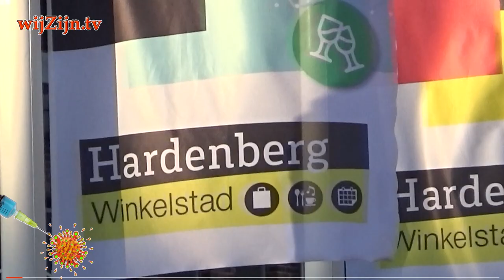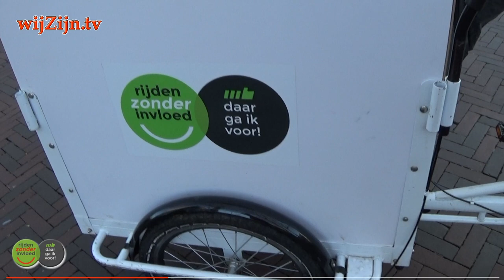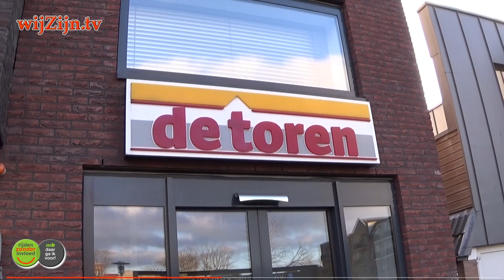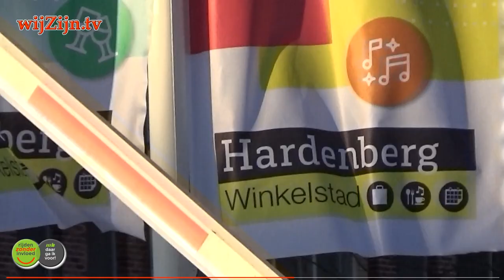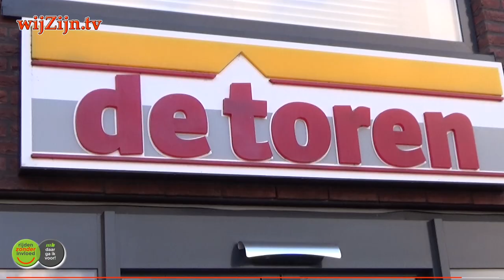HARDENBERG: straatPraat met William ~ wèl Vaccineren ~ geen Alcohol?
Het Coronavaccin komt eraan, 40% van de bevolking twijfelt nog of ze zich laten vaccineren, hoe is dat in Hardenberg?

Rijden ZONDER invloed een actie voor bewustwording van de invloed van drank op het rijgedrag in het centrum van Hardenberg.
William sprak met twee studenten Jeffrey Rouwerda en Chimene de Jonge. Jaarlijks gebeuren 4.000 ongelukken waar drank of drugs in het spel zijn. Dus tijd voor goede voorlichting vinden ze.

en via Internet op alle apparaten op of via Instagram.